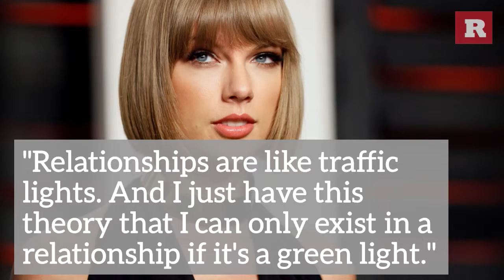Quotes By Taylor Swift About Love | Rare People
Taylor Swift seems to know a lot about the game of love.